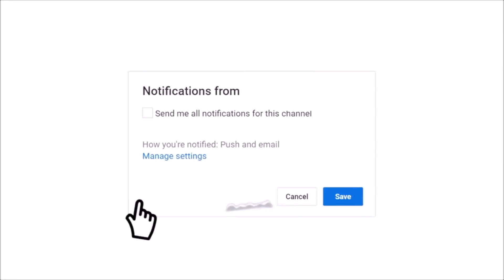BLACKPINK & BTS - DDU-DU DDU-DU X FAKE LOVE (MASHUP) * THIS WAS SO LIT* REACTION | JAYVIONS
Lets grow as one!